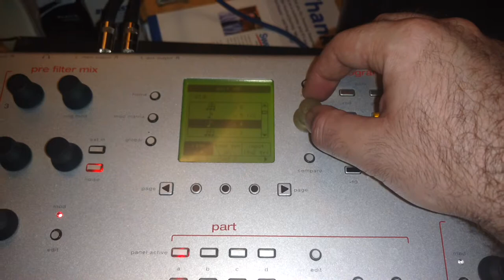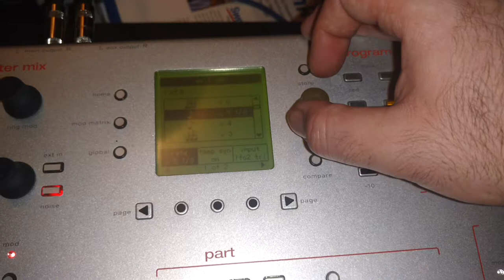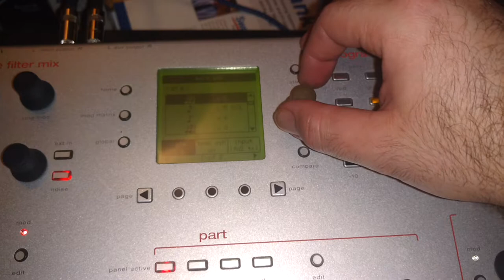Today's installment of non-musical sound stuff.